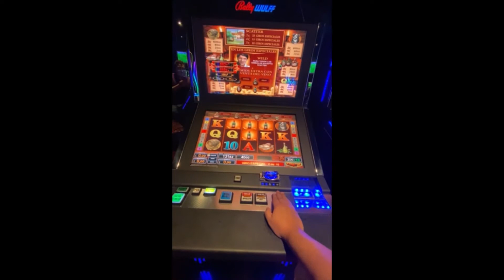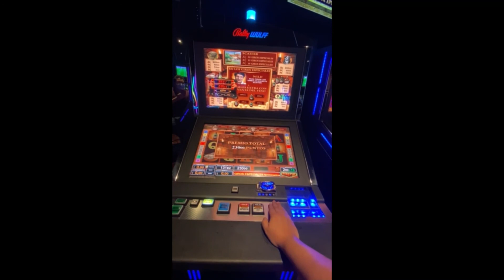La Dolce Vita - Free Games (2 Euro Bet)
La Dolce Vita, Bally Wulff, 10 Freispiele auf 2 Euro